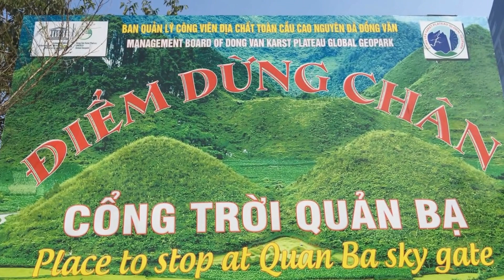Hà Giang 10-2016 - Phần 7/9 - Từ Mèo Vạc về Hà Giang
Phim có sử dụng hình ảnh flycam từ "Đồng Văn - Cao Nguyên Đá 2016" của Marvel Đào và "Hà Giang - Việt Nam by flycam" của Viet Nguyen